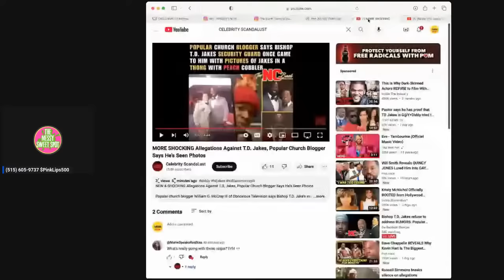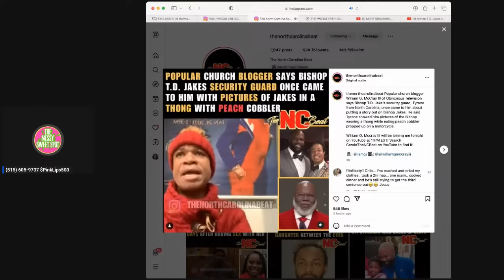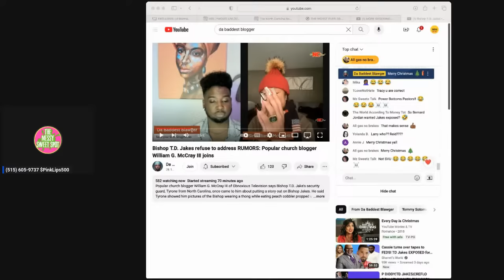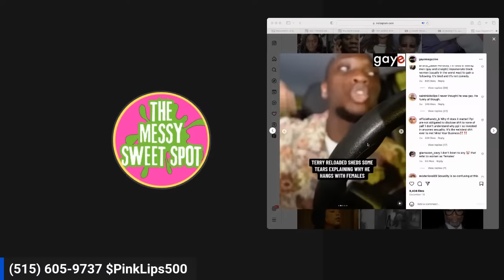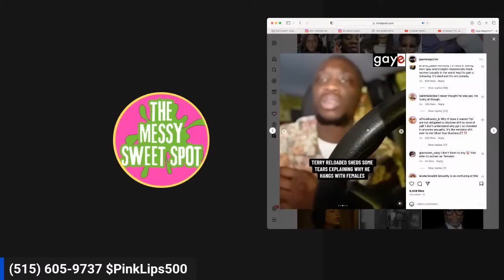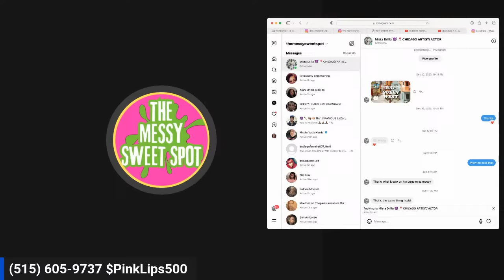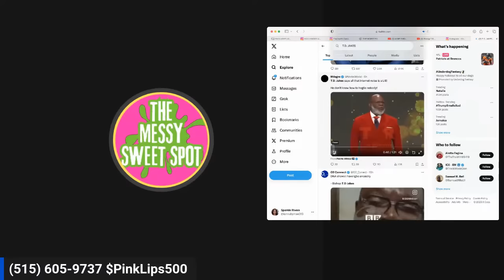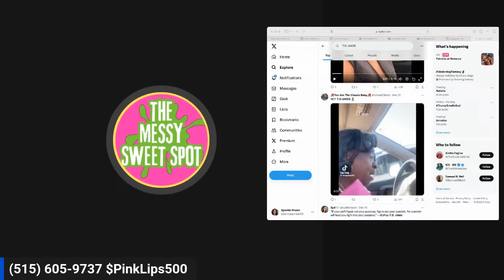T.D. Jakes dressed up as a Woman, Private Pictures EXPOSED by Zesty Chruch Member STOP THE LIES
CREDIT @CelebrityScandaLust @GeraldTheNCBeat